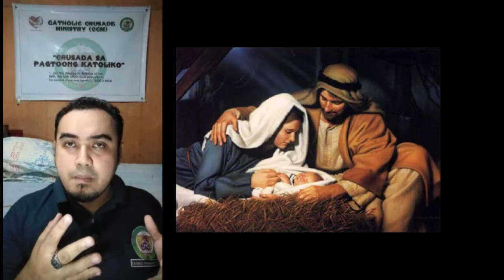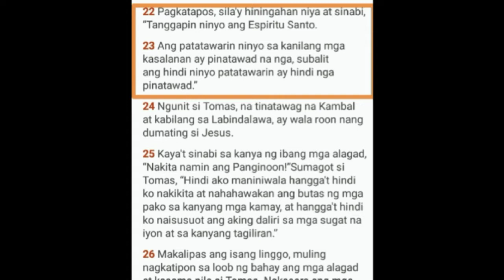How to prepare ourselves for Christmas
A Crusada sa pagtoong Katoliko special, discussing on how Catholics supposed to do in preparation for Christmas